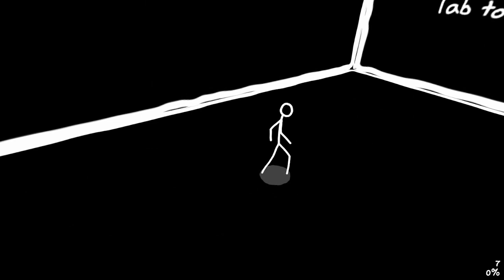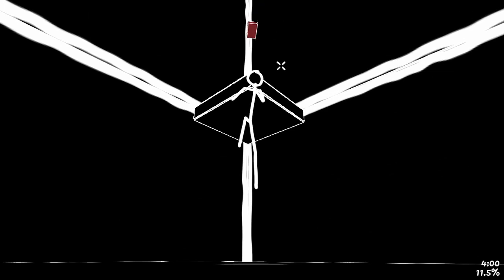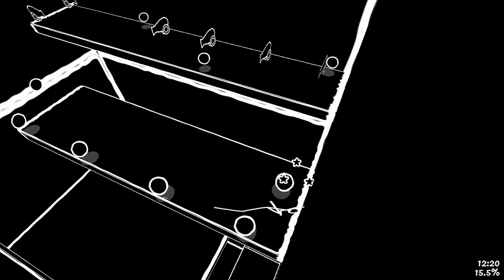Stick Platformer the Game!- Eraser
We try out a frustrating free game on steam!

Starring:
Gaston
Cakemaster
Jerryofdom